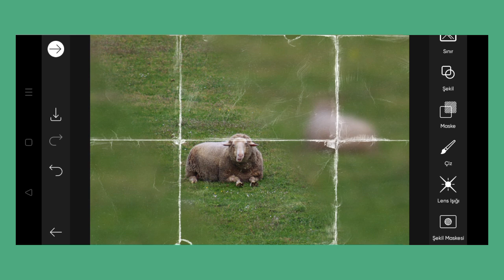Trending HDR video | A Screen Of Pure Pink sdc editing cc | Background | Bp Backdrop A380F K #100